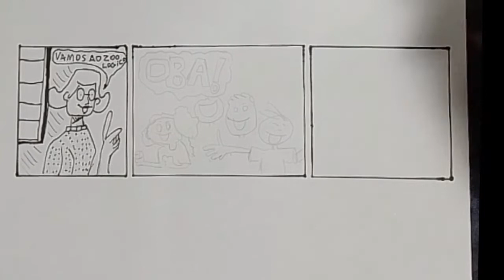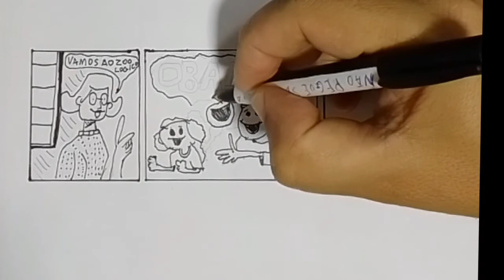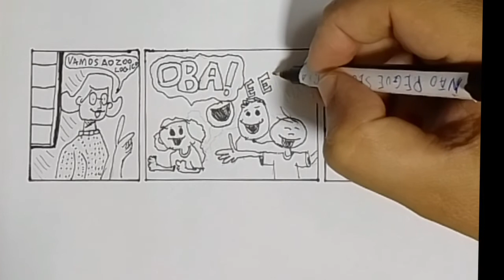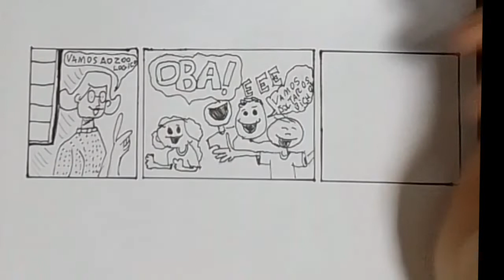como fazer estória em quadrinho Part. 2